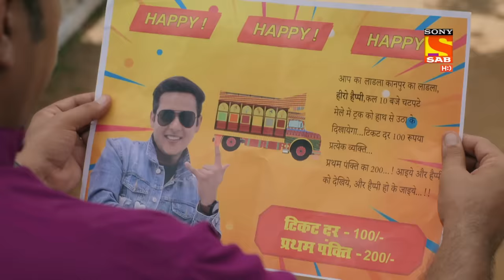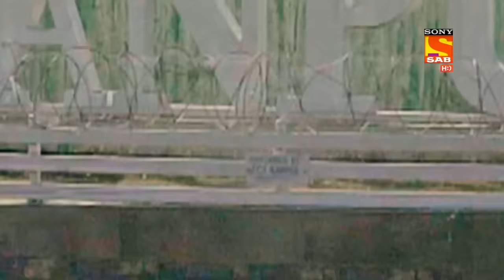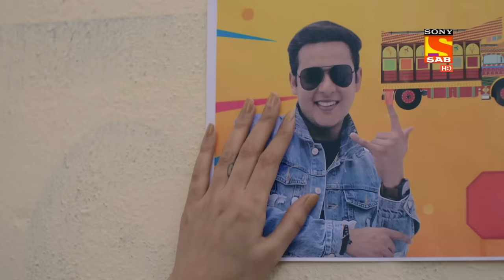Baalveer Returns Season 2 - Ep 343 - Full Episode - 15th April, 2021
Episode 342:  Happy Becomes Famous
Happy's Brother is worried about Happy and his behavior. Then is when he gets to know that Happy is has become an overnight sensation.